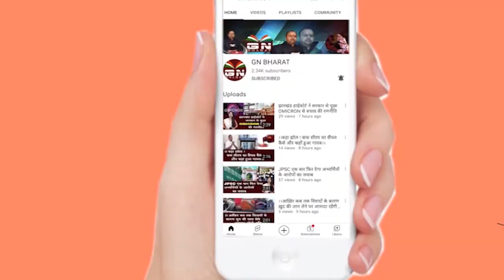बिहार विधानसभा से बीजेपी विधायक को घसीट कर निकाला बाहर देखिए बिहार से बड़ी रिपोर्ट